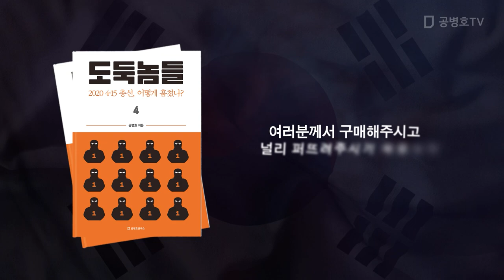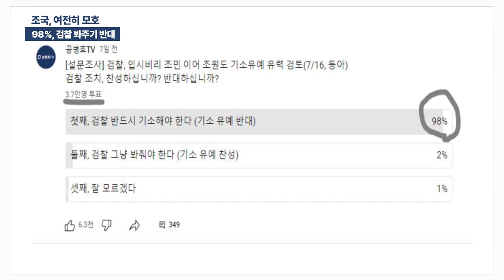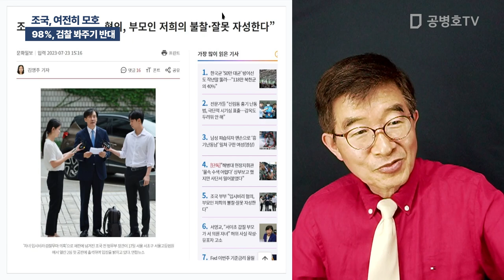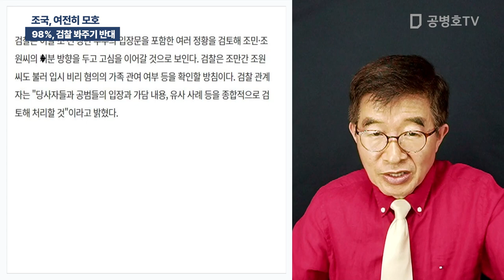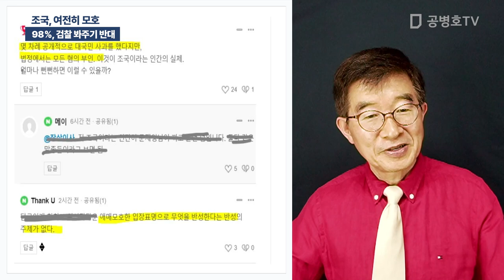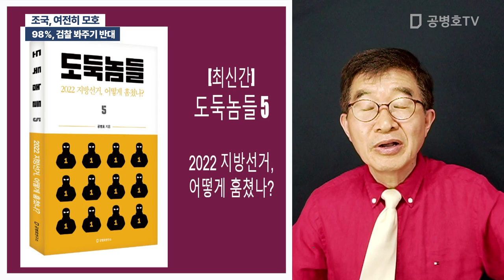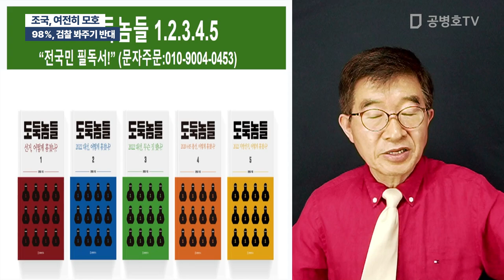조국, 여전히 모호 / 98%, 검찰 봐주기 반대 [공병호TV]